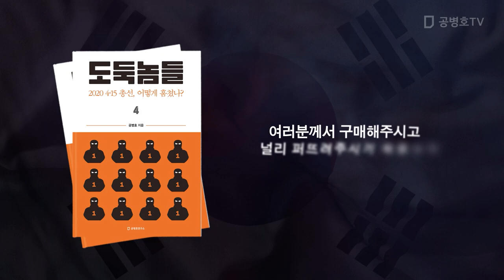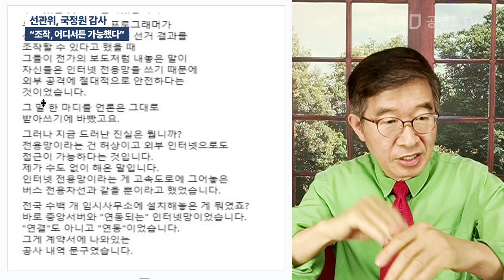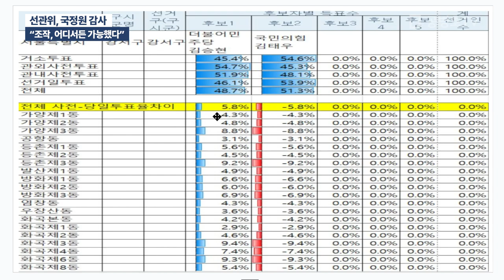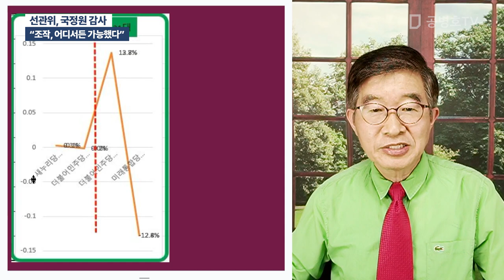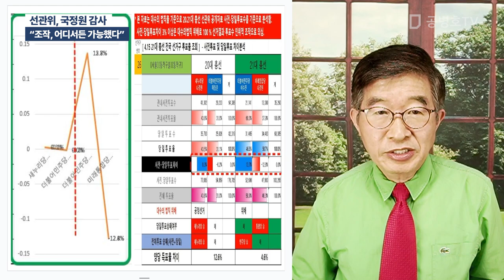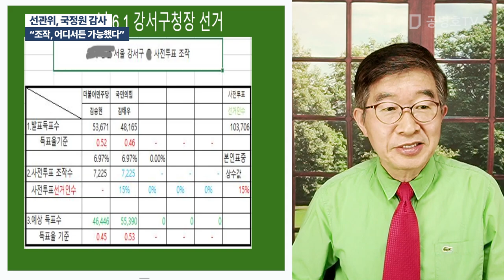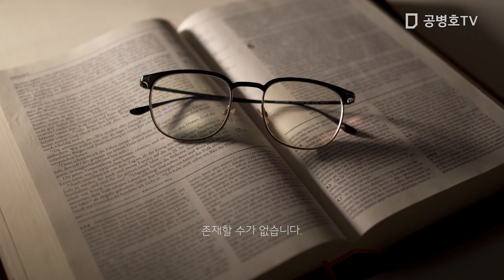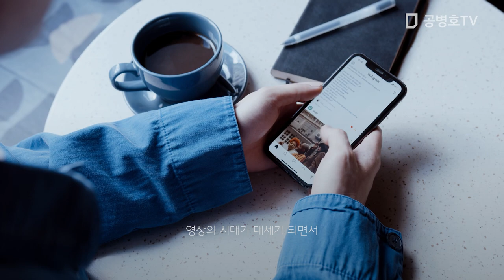선관위, 국정원 감사 / " 조작, 어디서든 가능했다" [공병호TV]